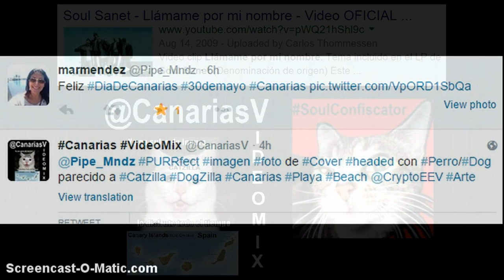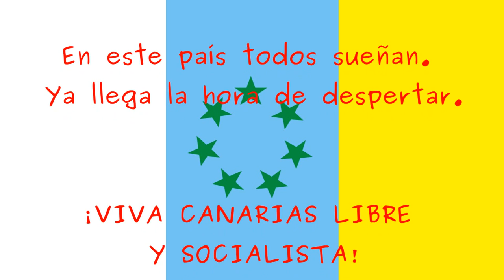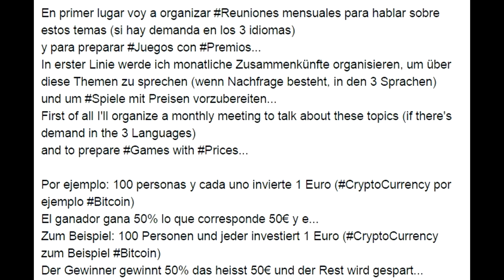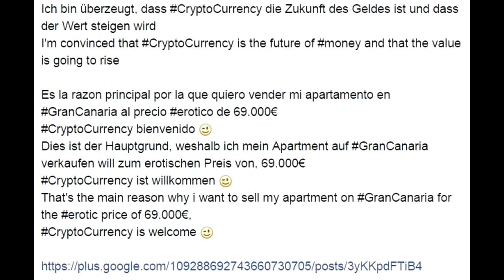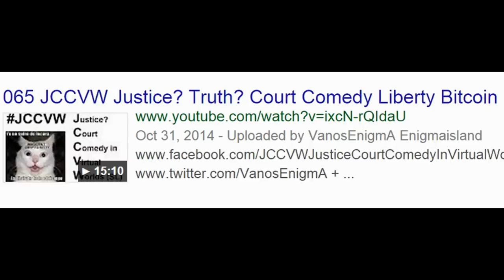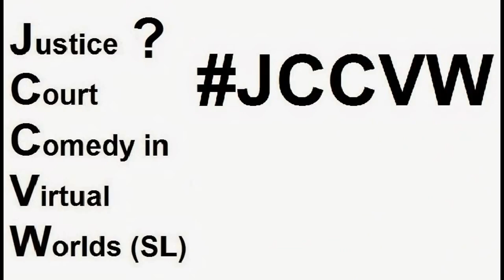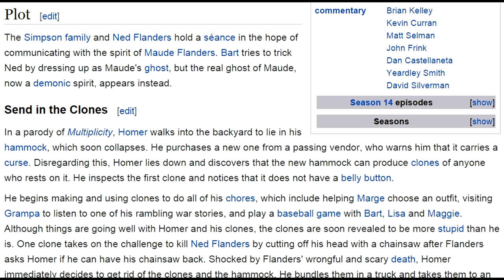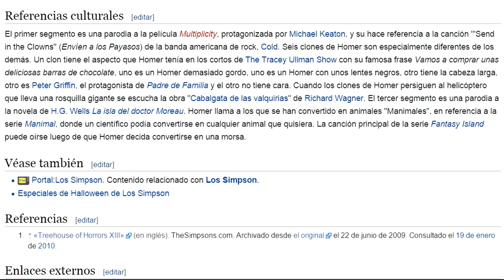VideoMix 032 Día de Canarias Twitter @CanariasV Musica Rap Bitcoin Juego Virtual Justicia Español IT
Es la razón principal por la que quiero vender mi APARTAMENTO en GranCanaria

video from @soulsanet Soul Sanet - Llámame por mi nombre - Video OFICIAL. (Denominación